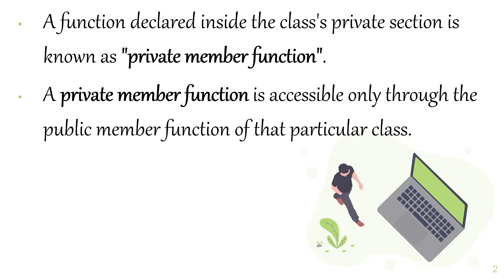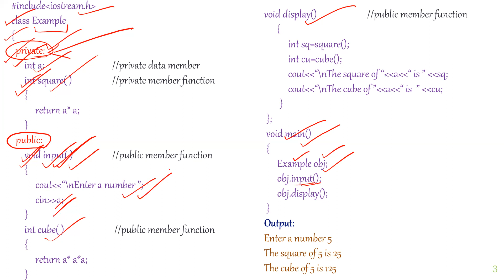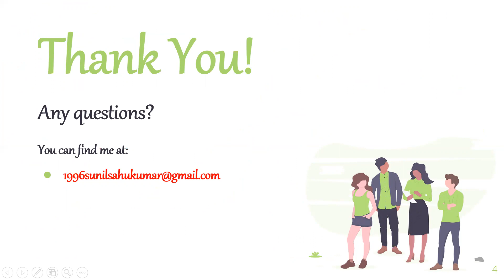PROGRAMMING USING C++ CLASS-57 (Private Member Functions)